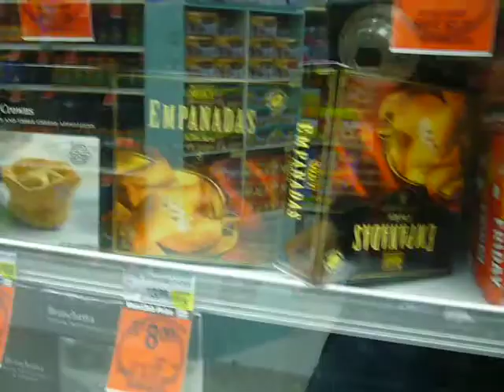A Prediction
A Prediction for You!!! markpred empanada markpred chimichanga markpred empanadas markpred chimmichangas markpred chimmichanga markpred chimichangas